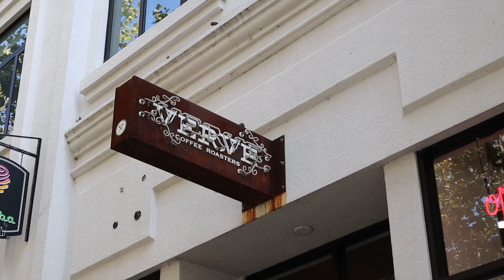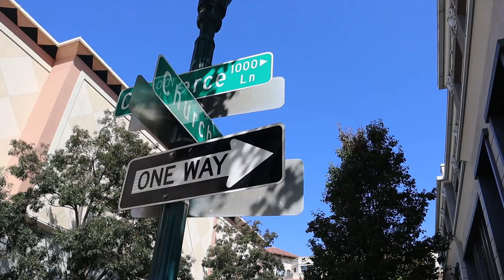A DAY IN SANTA CRUZ | No Talking Vlog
Santa Cruz, A day in the life, Travel Vlog, Explore with us

Hello Everyone! ٩◔‿◔۶

Sean and I decided to spend a day exploring Santa Cruz Boardwalk and Downtown. Hope you enjoy exploring Santa Cruz with us through this travel vlog!

Equipment used:
- Canon EOS M50
- Wide 18mm Lens for iPhone
- Clip-On Microphone
- Compact Tripod
- Ring Light for Cam/Phone

*Music from SoundCloud Free Downloads.